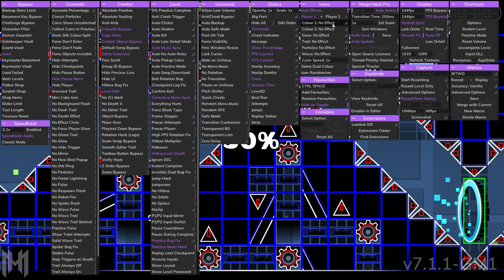Sh*tty Silent Clubstep 50% (Music is a bit off sync and my mic exploded lol) (READ DESC)(Mic delay)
I was trying to get a better percentage because my last record was like 25% which didn't take me too long however trying to get up to 50% on this level with a Space Bar is harder than you guys think.

The Space Bar has a little bit more input delay compare to clicking on the mouse and also using the up arrow key.

Plus this also took me about 2 to 3 days just to do and i would practice this level for at least an hour to get some bits down and all i can say is that so far my experience with this level has not been the greatest.

So far i actually see this level being somewhere around an insane demon difficulty partial because of the space bar but mainly because some of the bits such as the blue orb spam and also the timing jumps around 70ish Percent.

Enjoyment Rate: 6.6/10

Difficulty Rate: 9.6/10

Overall Rate of the level: 2.1/10

I can't wait until I'm finished with this stupid level.

Also if you guys are wondering why i put "My Mic Exploded"
is because when i was trying to record with my mic for the first time with the NVIDIA recorder i didn't went to check the volume so once when i got the percentage and done recording and cut/trim part of the footage for this clip/run for this level.

All u can say is that I'm tired and i hope i beat this level soon because i might end up having to go to the hospital to make sure i didn't do anything to my arm while trying to beat this level.

Thank you guys so much and i hope i can keep going with this and also BTW the current overall Attempts as of right now is - Attempts: 2,346 in the Normal Level and in the copied version to help me learn the level that has about 3,211 Attempts.

HUGE MIC DELAY BTW.

So in total it is about 5,557 Attempts.

Which is surprising considering this might be my second level that i have most attempts maybe even the first.

I am tired goodnight y'all.